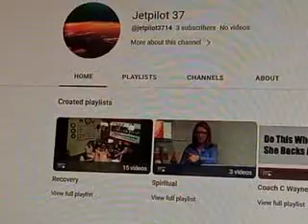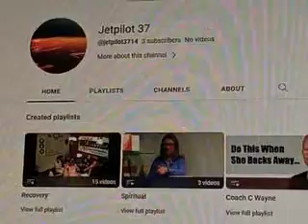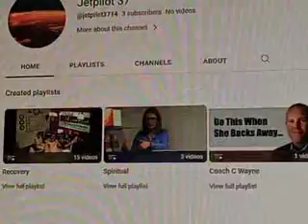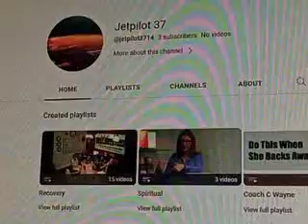Shout Out to Jetpilot 37